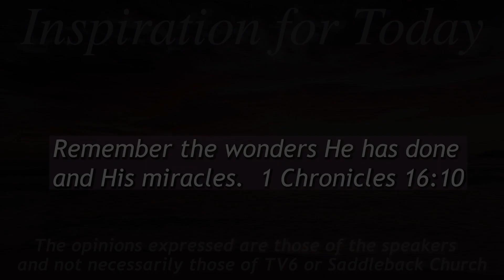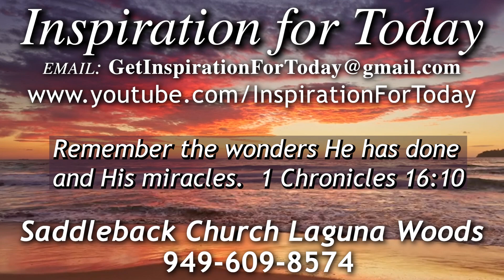IFT, S5, E188, 06/21/2023, Remember Romania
Inspiration for Today, S5, E188, aired on TV6 on 06/21/2023, Pastor Rick Bradford remembers his miraculous trip to Romania.